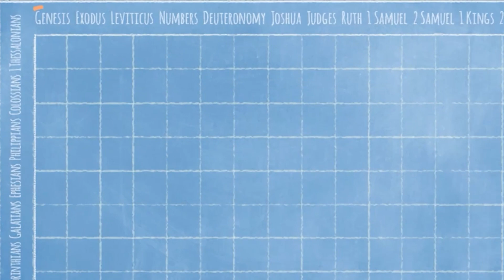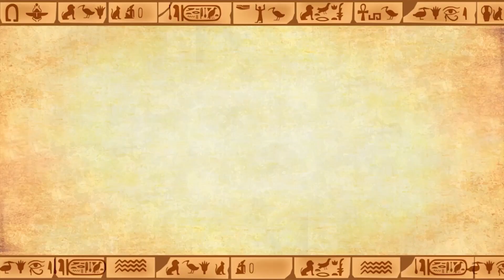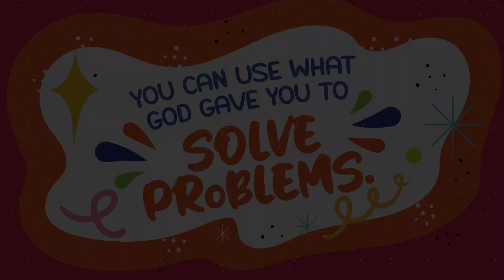Kids Online Experience - Aug W3